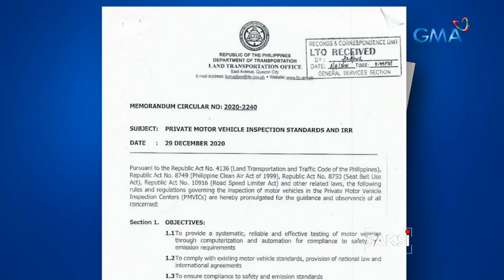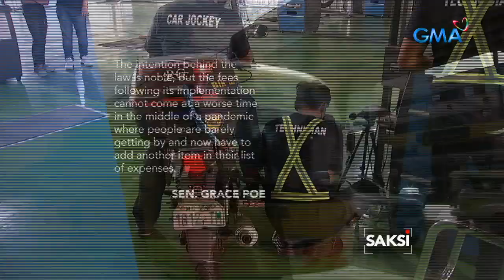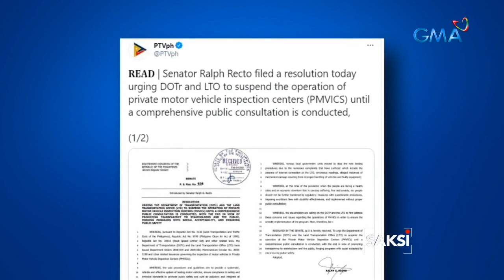70-point inspection ng Private Motor Vehicle Inspection Center bago mairehistro,... | Saksi